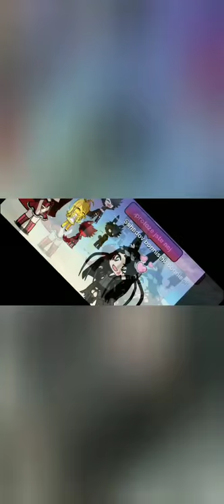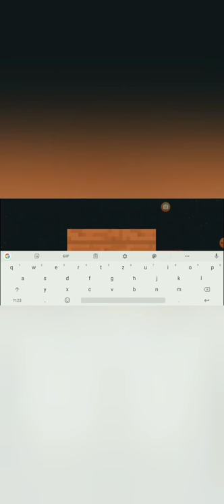Speciál za 27 odběratelů ste vážně moc nej